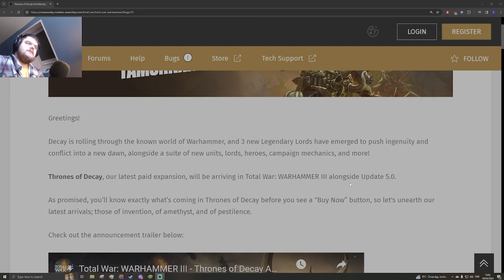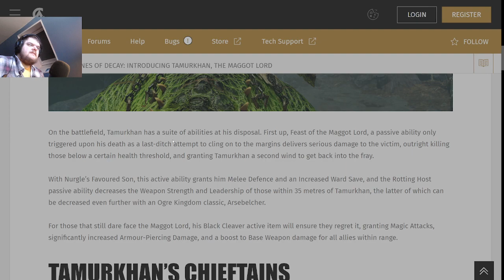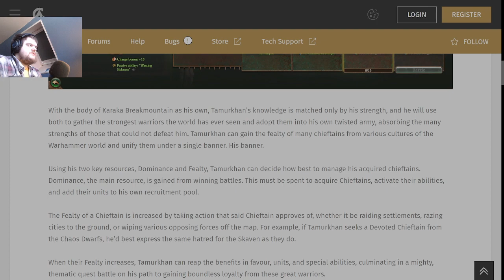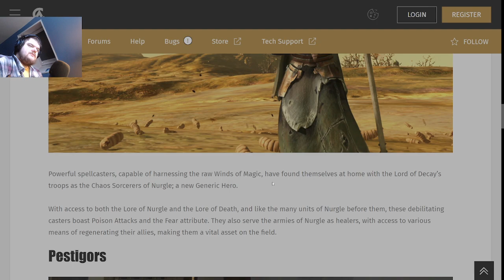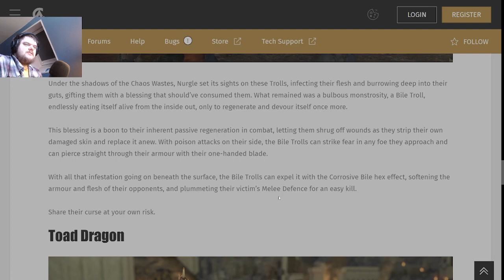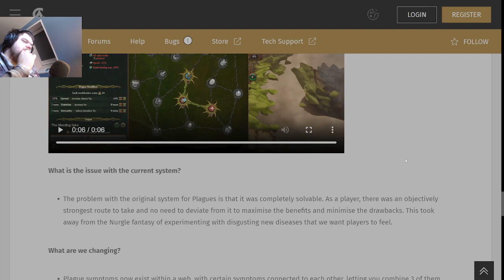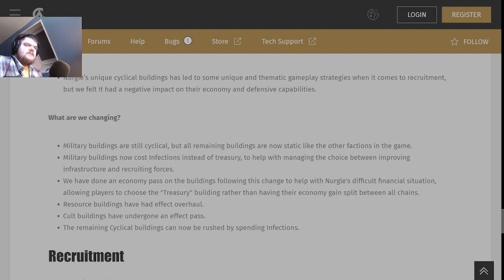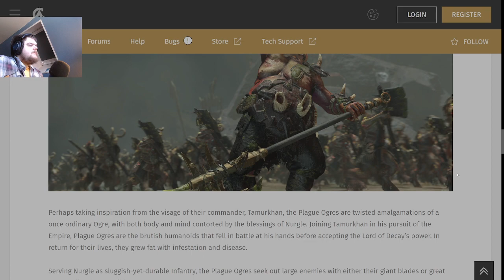More info about THRONES OF DECAY: INTRODUCING TAMURKHAN, THE MAGGOT LORD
This info is infectious

Find my reviews at @tramilton